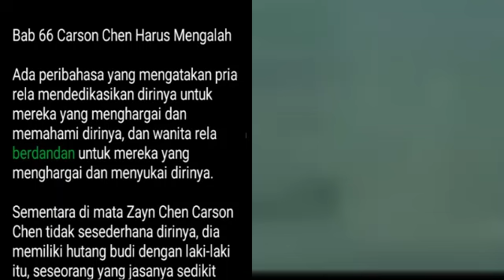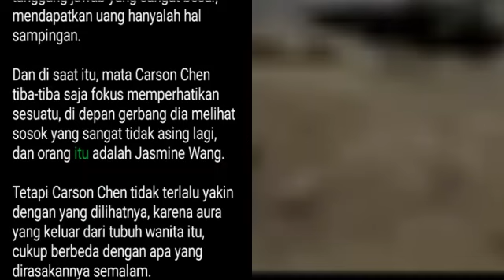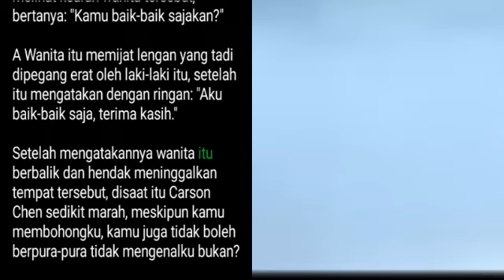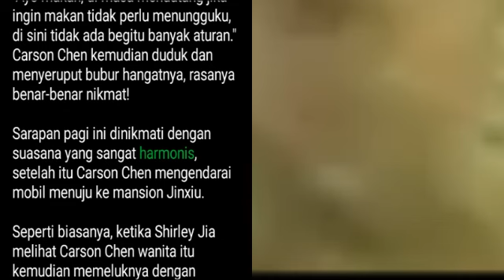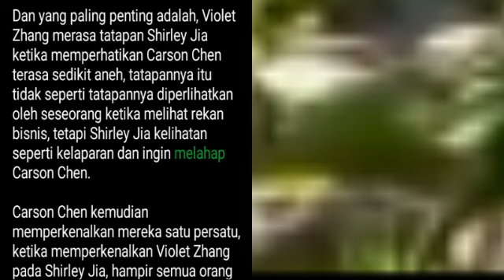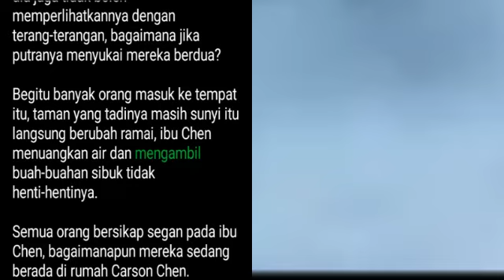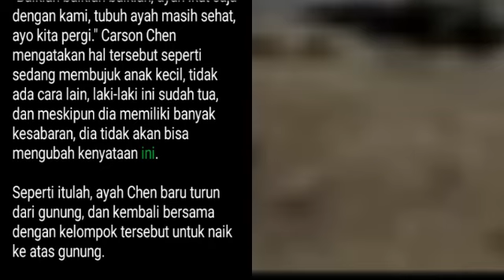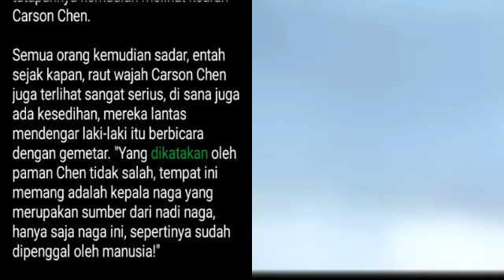Bab 66-68 | Novel Magical Doctor | Carson Chen